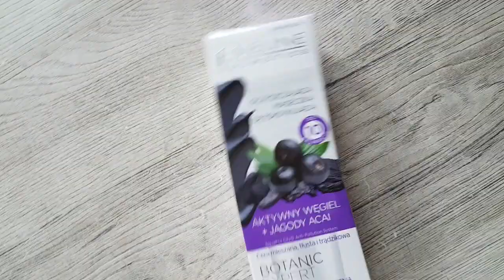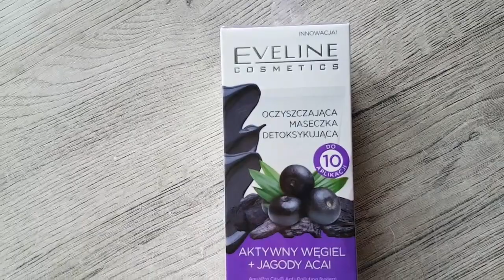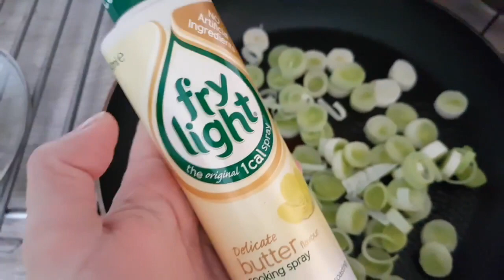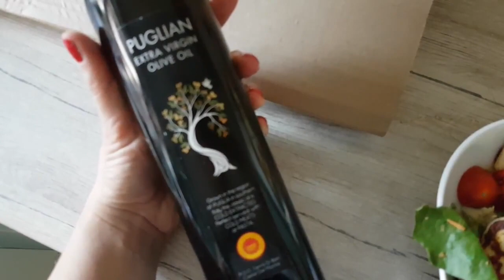JESTEM ROZCZAROWANA, MAM KOLEJNE POSTANOWIENIE 🤞